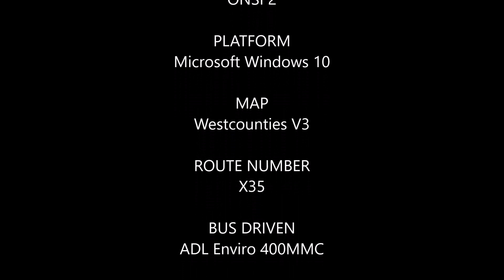OMSI 2 ADL Enviro 400MMC X35 Memorial Crescent Paignton to High Street Totnes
I do apoliguse on how laggy this game gets especially when I use the modern buses but this game is always laggy even with a computer with top spec

Full OMSI 2 bus simulator journeys on Route X35 from Memorial Crescent Paignton to High Street Totnes with ADL Enviro 400MMC (voith transmission)

Bus is in Strathclyde's Buses livery